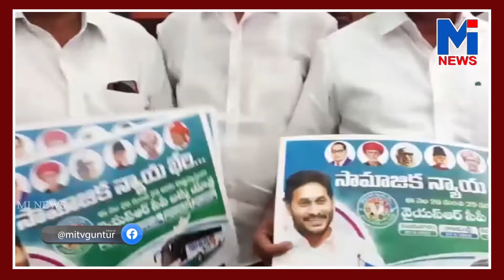MITV NEWS 23/05/2022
MITV NEWS 23/05/2222
WATCH

          IQENTERTAINMENTS Is The ENTERTAINMENTS & MOVIES Channel . YouTube's movies destination featuring the latest new releases, blockbusters and more.
old town road
billie eilish
pewdiepie vs t series
david dobriK
joe rogan
baby shark
game grumps
shane dawson